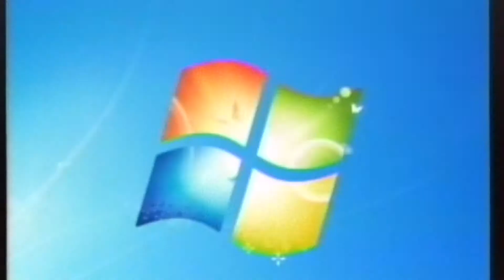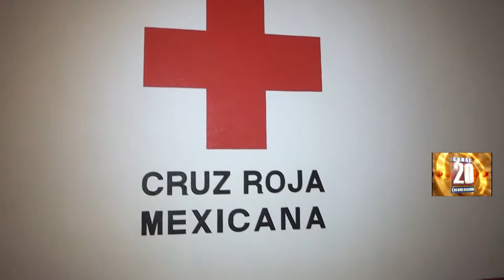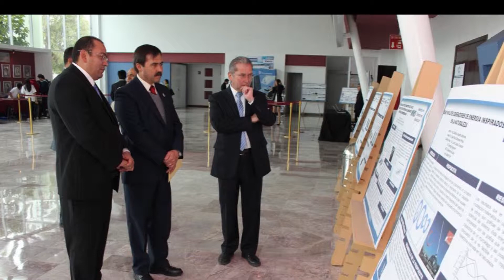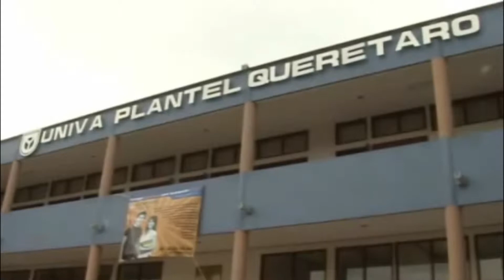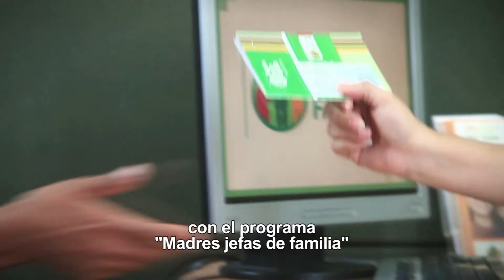Info20 vol 24